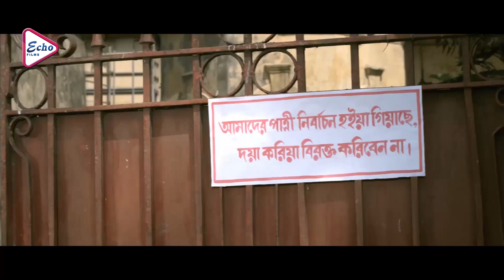DEKHA NA DEKHAY | দেখা না দেখায় | COMEDY JUKEBOX | Echo Bengali Movie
ECHO BENGALI MOVIES presents COMEDYSCENEJUKEBOX from Bengali full movie " DEKHANADEKHAY" "দেখানাদেখায়" which was released in the year 2012, Directed by: ARNAB GHOSAL, Starring : SAMADARSHIDUTTA, DEBOSMITASAHA, LABONISARKAR, MANOJMITRA, ETC

Movie Credits :

Film.      :   DEKHA NA DEKHAY ( দেখা না দেখায় )

Director : ARNAB GHOSAL

Starring : SAMADARSHI DUTTA,DEBOSMITA SAHA,LABONI SARKAR,MANOJ MITRA ETC
Music Director(s) : DIPENDUNIL CHOWDURY

Release : 2012